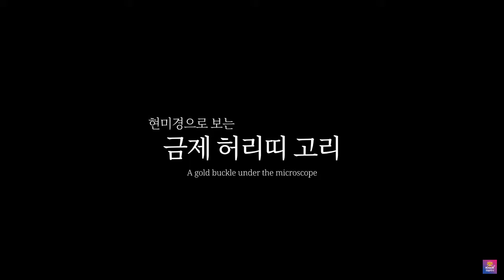[예술락낙] 빛의 과학, 문화재의 비밀을 밝히다 5 현미경으로 보는 금제 허리띠 고리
현미경으로 보는 금제 허리띠 고리
A gold buckle under the microscope

금제 허리띠 고리
국보 제89호｜본관4740｜낙랑1세기
金製鉸具
Gold Belt Buckle
National Treasure No.89｜ bon4740｜ Nangnang 1th century